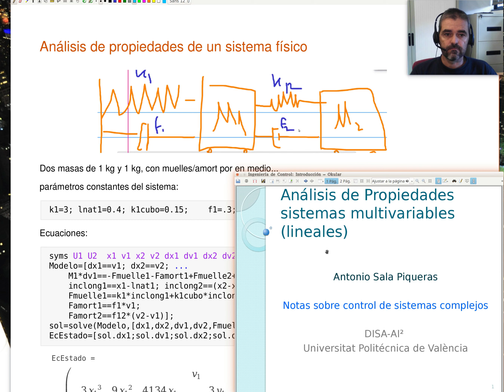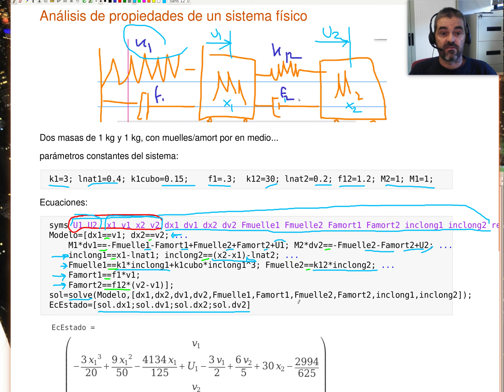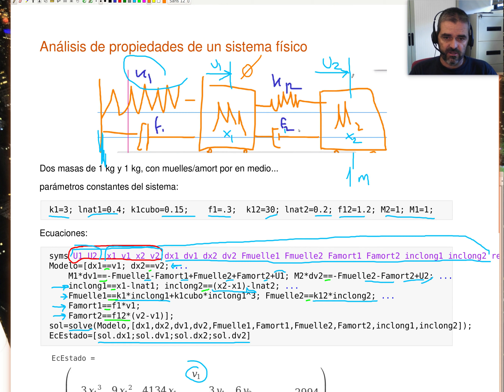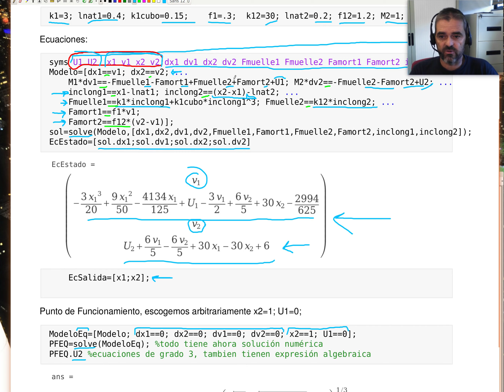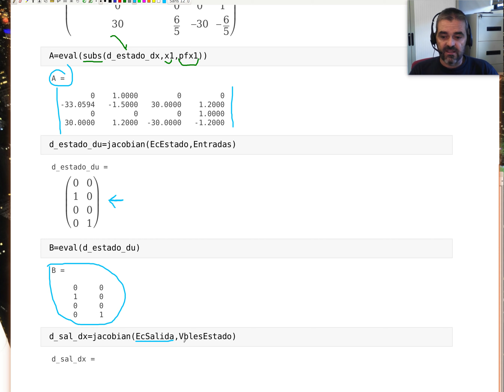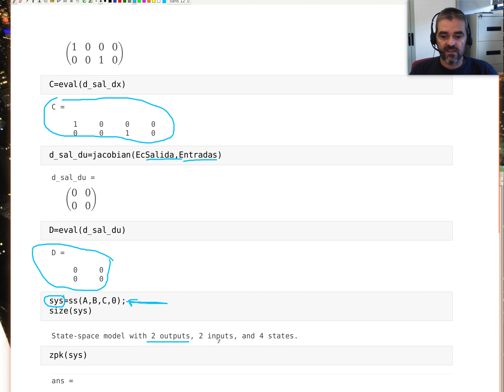Modelado, linealización de sistema no lineal dos masas y dos muelles (Matlab)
Este vídeo modela y linealiza un sistema de dos masas, dos muelles y dos amortiguadores. Uno de los muelles es no lineal.
Tras escribir un modelo (con seis señales intervinientes), se transformará a ecuación de estado y de salida (no lineal).
Luego, se calculará un punto de funcionamiento con {solve} y se linealizará con {jacobian} y {subs}. Con ello, se tendrá un modelo lineal en representación interna para poder analizar sus propiedades en otros materiales.
Antonio Sala, UPV